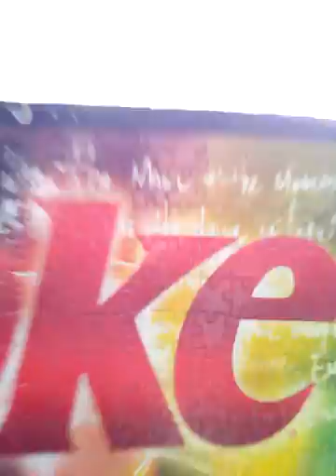February 25, 2017